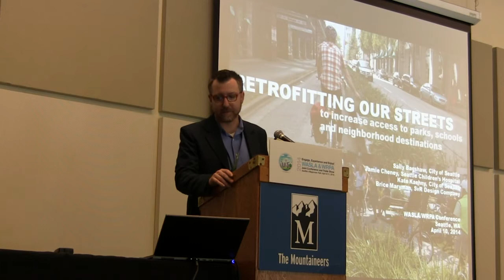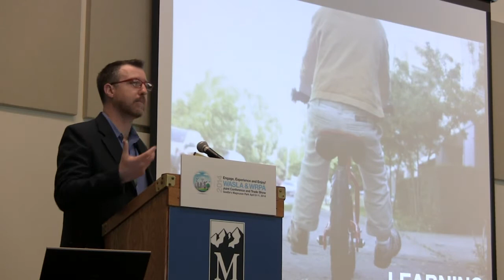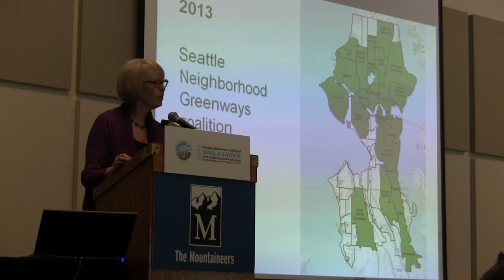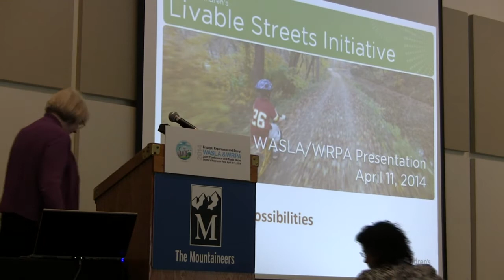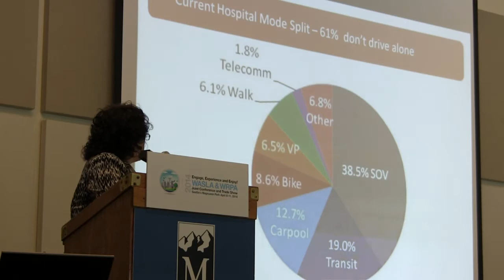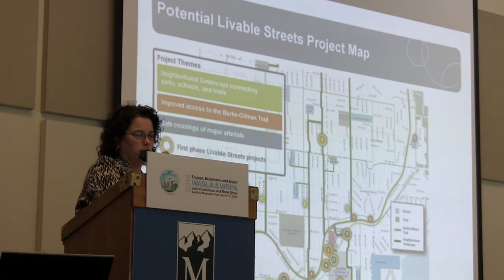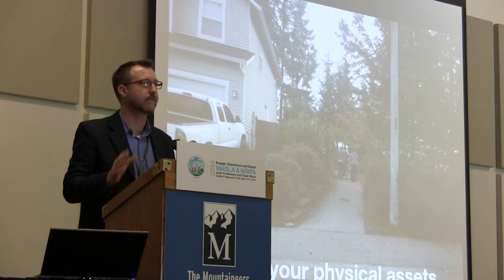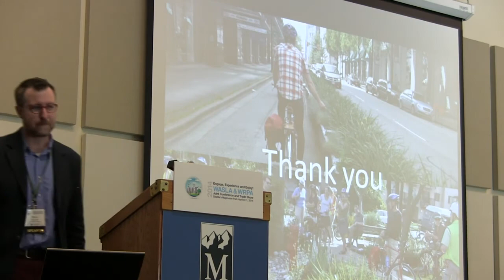Retrofitting Our Streets to Increase Access to Parks, Schools and Destination Spots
From the Washington Recreation & Park Association and the Washington Society of Landscape Architects (WASLA/WRPA) 2014 joint conference.
Brice Maryman, SvR Design Company
Sally Bagshaw, Seattle City Council
Kate Kaehny, City of SeaTac
Jamie Cheney, Seattle Children's Hospital Research Foundation

The evidence linking the built environment and public health indicators is growing stronger by the day. Retrofitting our rights-of-way to create new all-ages and abilities connections between gathering places like parks, schools, workplaces, and other destinations provides a new way to promote healthy, active living. Participants will hear how suburban and urban communities
are transforming themselves through public and private sector partners to create infrastructure that promotes health, productivity and community well-being.